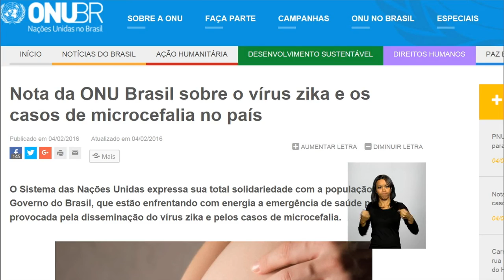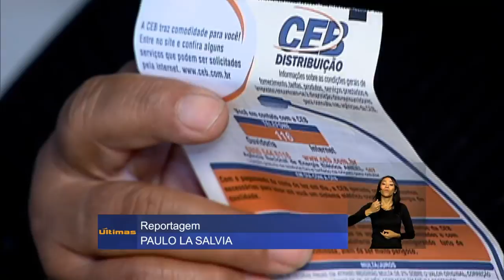Últimas - Ações do governo brasileiro contra Aedes aegypti são elogiadas pela ONU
ÚLTIMAS 12h - 05.02.16: A atuação do governo brasileiro no combate ao mosquito Aedes aegypti foi elogiada pela Organização das Nações Unidas (ONU). Em nota, a representação da ONU no Brasil falou que país e sua população estão enfrentando com energia a emergência de saúde causada pelas doenças transmitidas pelo mosquito. E mais: termina neste sábado (06), às 11h59, o prazo para estudantes pré-selecionados no Fundo de Financiamento Estudantil (Fies) concluírem suas inscrições pela internet. Confira também: a partir de março, os brasileiros pagarão menos pela energia elétrica.